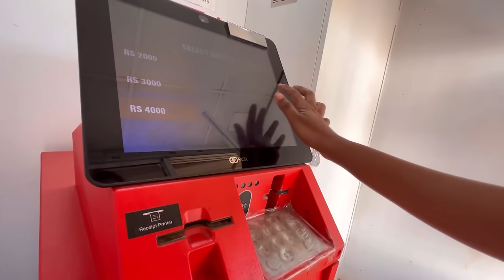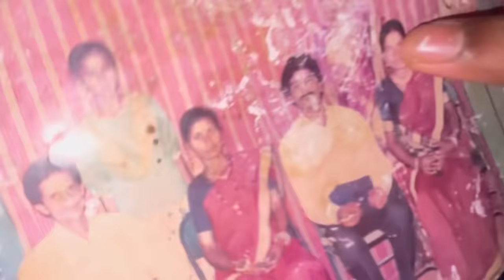Wearing my mom wedding saree🥺😍32years back saree/dumbudha amma appa photo thule😘Appana shopping😂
tulu vlog#manglore#ranjitha gowda#kudla#viralvideo#tulunadu#manglore#vlog#simplevlog#ranjitha#tulu talk#facecream#100kview#kannada#tuluvas#tulunadu#tulunad#tulungagung#rayee#bedhra#siddakatte#bantwala#bcrode#tulupaterga#